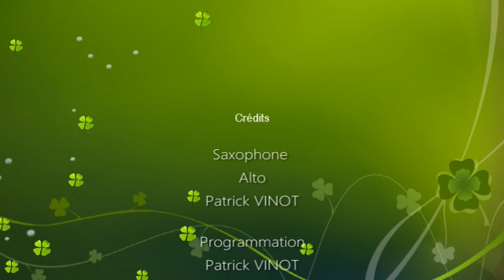Patrick VINOT - KLEZNOUCHE - Improvisation en D - Saxophone Alto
autres canaux yt
1 @patrickvinot1
2 @VENTDOUESTKLEZMER
3 @compositionspatrickvinot
4 @clarinettespatrickvinotpvk4686
5 @KLEZSTUDIO-oi2cn
6 @harmonicapatrickvinot
7 @courssaxophonespatrickvino697
8 @patrickvinot4684
9 @courssaxophonespatrickvino697
10 @employeur-a6217
11 @employeur-b4450
12 @employeur-c6465
13 @formationmusicale6810
14 @kleznouche-formations
15 @patrickvinot9178
16 @flutespatrickvinot